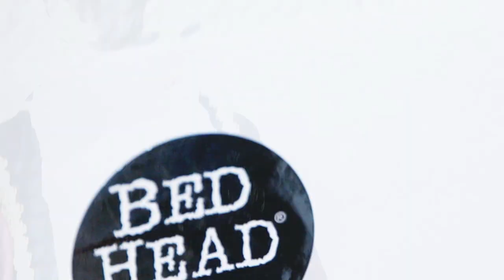VOLTURI collection.... the making of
amazing tutorial.
how to make up and style like twilight movie. eclipse
using tigi products